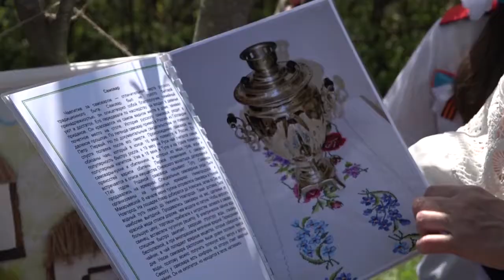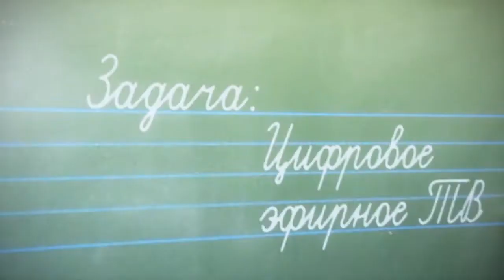Новости северского района - 6 Мая